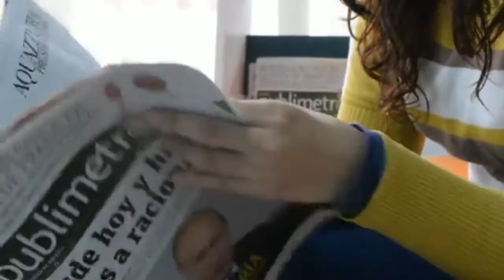The Last Hug| Touching Short Story | Part 1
She asked for the last hug and gave him the helmet since she knew what would come next.
How many of you can really do that?
Give the partner what would save you and then save his life. she really loved him. It's really a touching story.